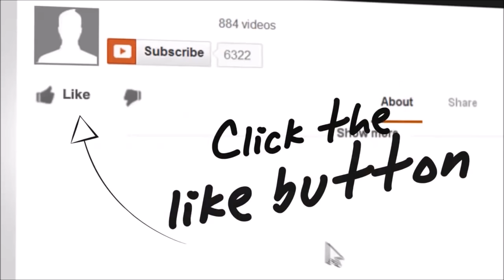Nearly lost close friends in the Ormoc ferry sinking near Leyte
Some very close friends almost lost their lives on 3/7/2015 with the ferry sinking near Ormoc just off Leyte in the Philippines.